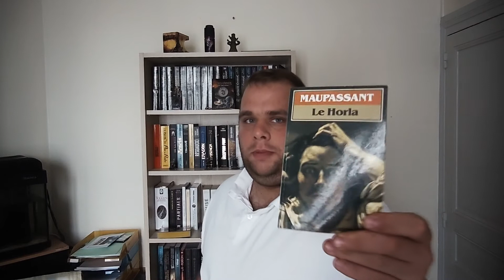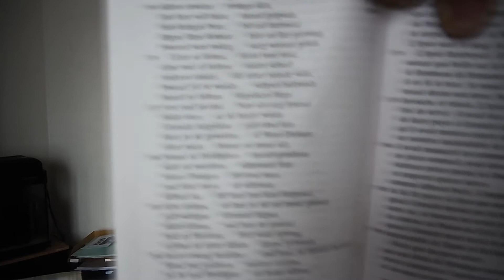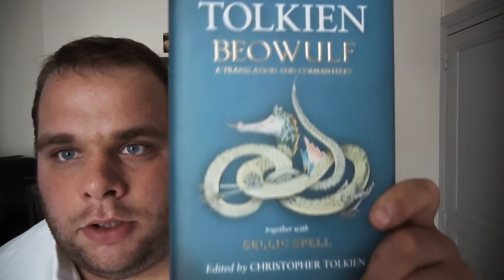MikeChroniKol IMM Juin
Pour plus d'infos déroulez
Merlin: les ailes de l'enchanteur de TA Baron
Les compagnons du Chaos de  Luke Scull
Beowulf de JRR Tolkien
Deux ans en vacance de Jule vernes
Le banquet de Platon
Huit clos de JP Sartre
La Horla de Maupassant
L'ingénu de Voltaire